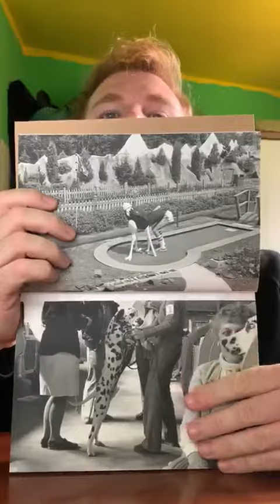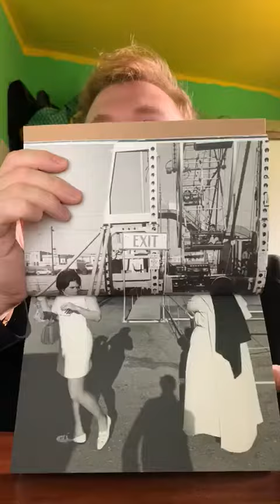Messaggi dall'Iperspazio - Piero Percoco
Spaziotempo è una navicella affollata di passeggeri che vola nello spazio della conoscenza, dove stare tutti insieme è una condizione mentale prima che fisica.
Da oggi,  accogliamo a bordo tutti coloro che  ci manderanno la loro posizione nell'iperspazio, li individueremo attraverso le interferenze che ci arriveranno e ascolteremo i loro messaggi.
Messaggio da Piero Percoco.